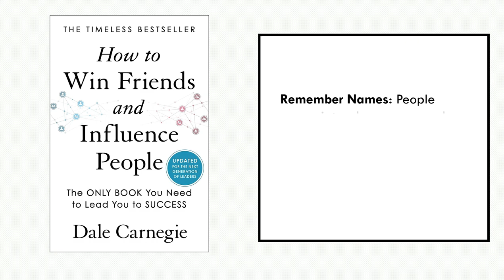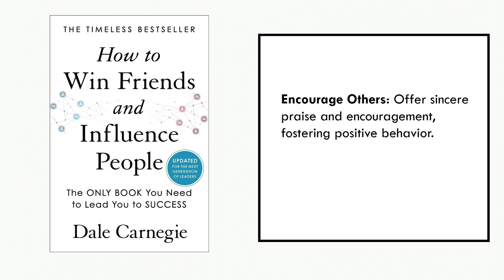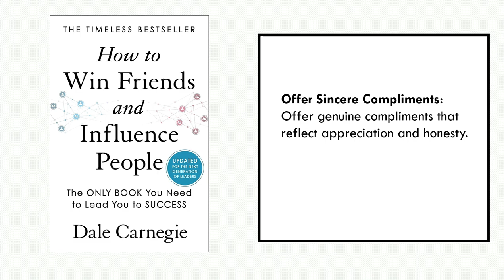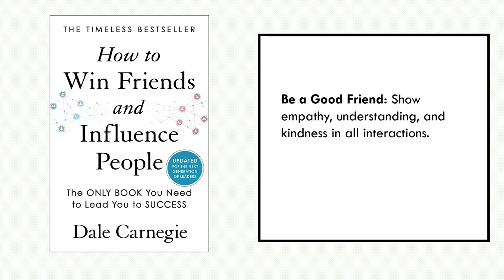How to Win Friends & Influence People - 25 Key Takeaways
Unlock the secrets of effective communication and interpersonal skills with 'How to Win Friends and Influence People' by Dale Carnegie in this impactful video summary. Carnegie's timeless guide explores the principles of human relations, offering practical advice on building lasting relationships and influencing others positively. Delve into strategies for handling people, winning them over to your way of thinking, and inspiring change. Join us as we dissect Carnegie's insightful techniques, providing actionable wisdom for personal and professional growth.

Read Full Book